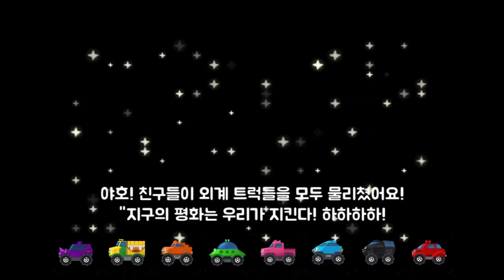일어나요 | 타요 습관놀이 | 경찰차 소방차 구급차 중장비 포크레인 덤프트럭 무지개 생활습관 교육 This is the way | 꼬마버스 타요 | KIGLE GAMES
타요 습관놀이 영상 더 보기!

★ 꼬마버스 타요를 스마트폰에서도 만나보세요!

타요 타요게임 경찰차 소방차 구급차 몬스터차 몬스터트럭 중장비 포크레인  키글 키글게임 어린이 영어공부 단어 교육 kids cartoon 어린이동화